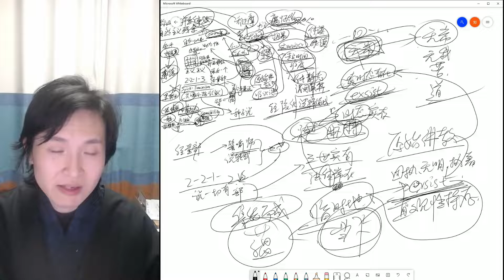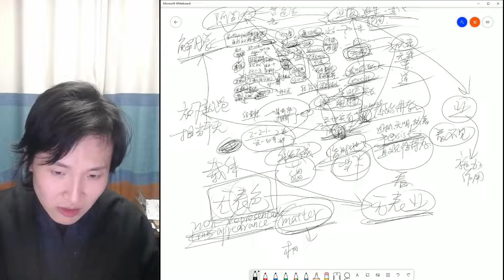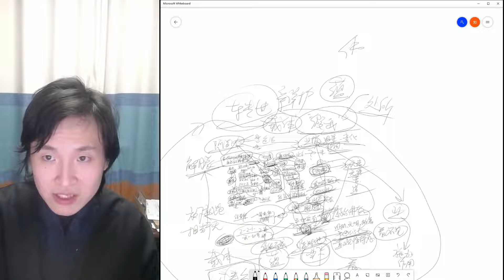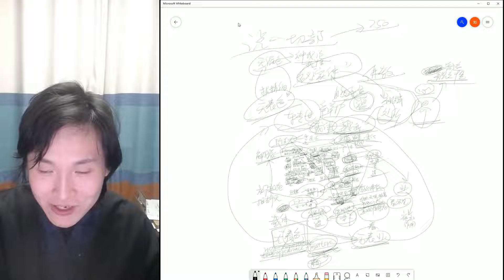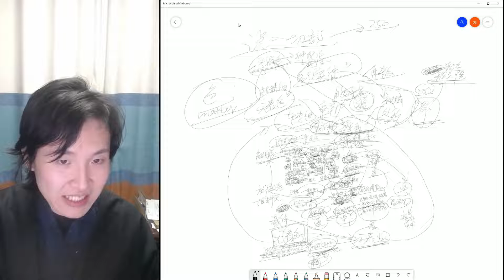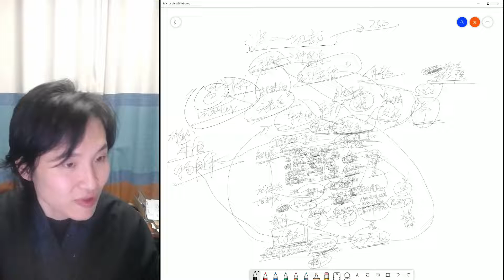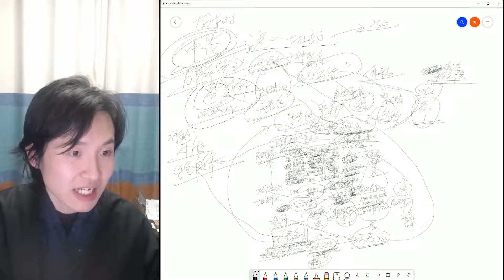【主义主义】经量部的种子形而上学（2 2 1 3）——乔达摩·悉达多哲学的饮鸩止渴 P3 3 1